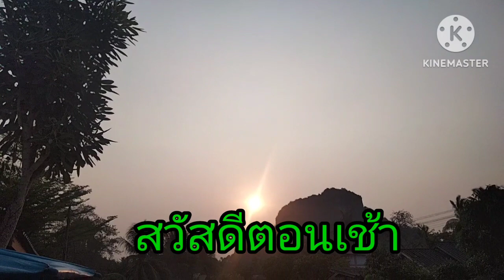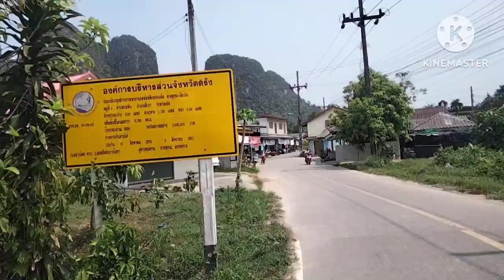แกงหัวแพะ ต้มยาจีน เพื่อละศิลอด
แกงแพะ ทอดไข่ ต้มไก่ ต้อนรับพี่น้อง60คนใว้แก้บวชช่วง6โมง35